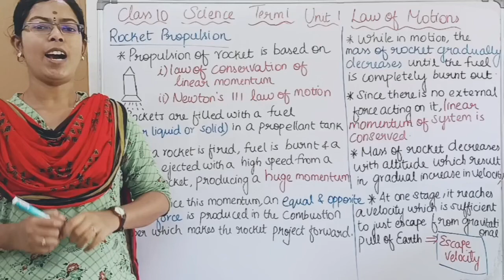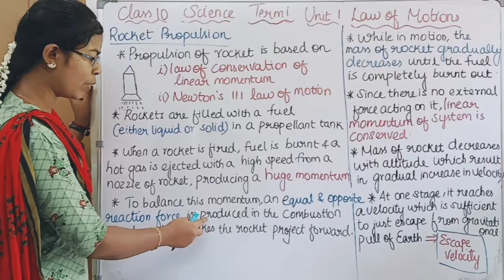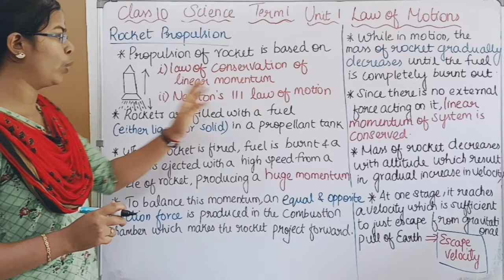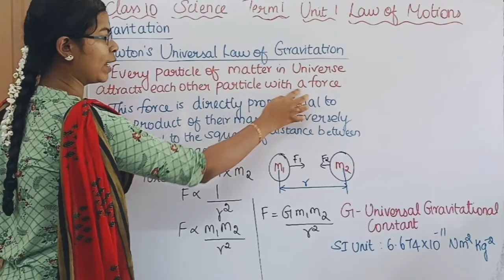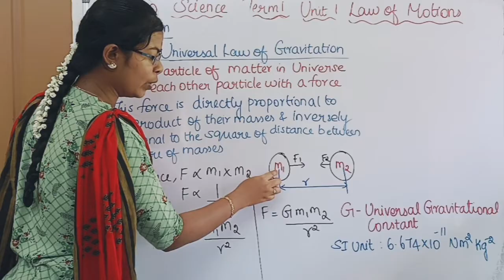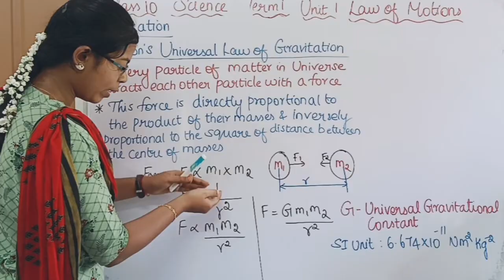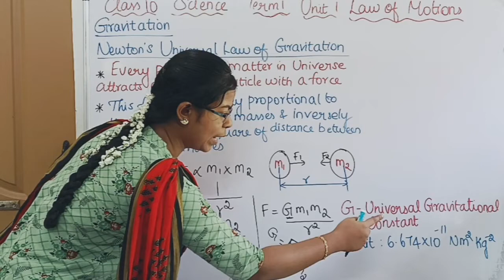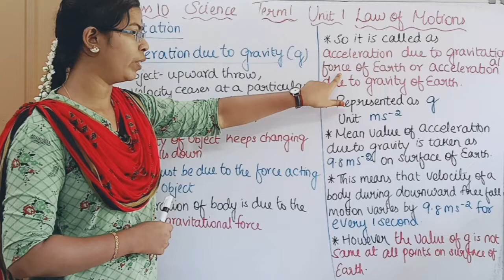Rocket Propulsion, Newton's Universal law of Gravitation and Acceleration due to Gravity| Class 10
Rocket Propulsion, Newton's Universal law of Gravitation and Acceleration due to Gravity| Class 10 Science Term 1 Unit 1 Law of Motion

0:00 Rocket Propulsion
3:19 Newton's Universal law of Gravitation
7:00 Acceleration due to Gravity